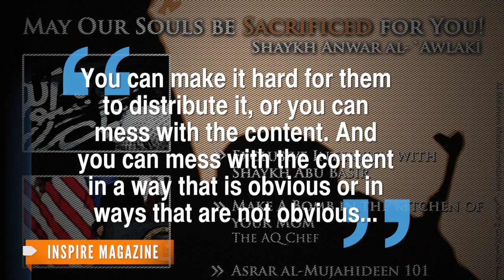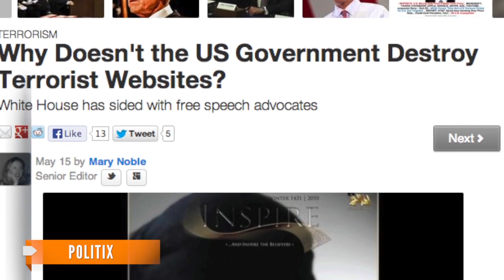Al Qaeda's 'Inspire' Magazine Hacked, Tweaked by U.S.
The latest issue came out garbled and mostly blank thanks to U.S. interference. Apparently this is par for the course.